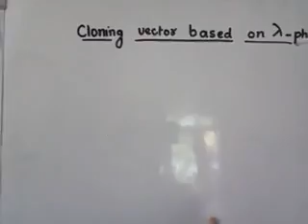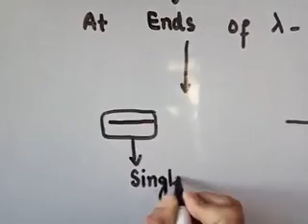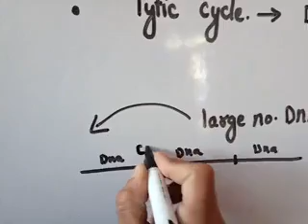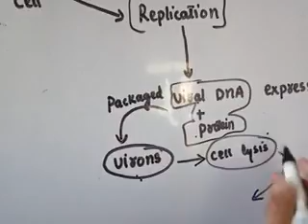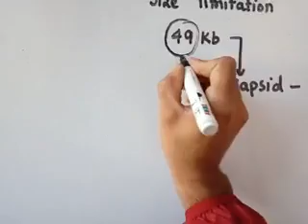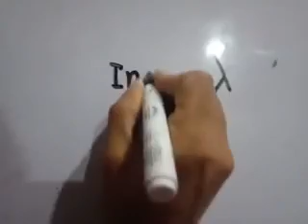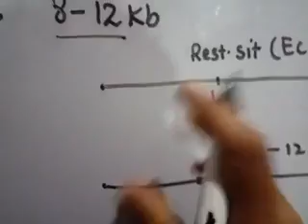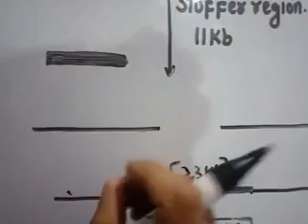Cloning vector based on LAMDA PHAGE INSERTION VECTOR REPLACEMENT LAMDA VECTOR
Lamada phage us a temperate phage which infects e.coli